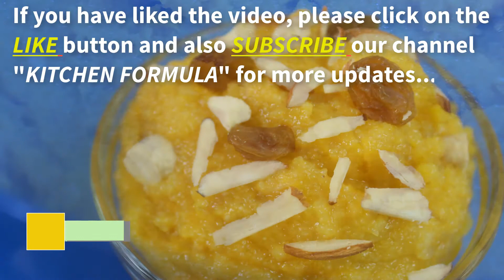Mango-Sooji Halwa | Mango Sheera | Aam Ka Halwa | Semolina recipe | Mango Rava Halwa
Also share the video with your friends.